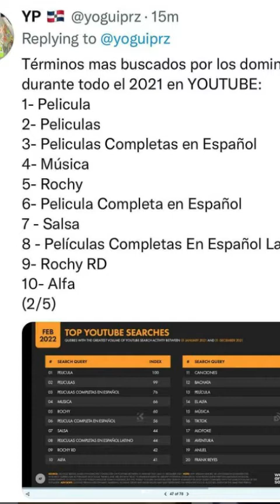CHUCKY73 PUEDE SER EL TERCER ARTISTA MAS RELEVANTE DE RD (POR ENCIMA DE CHIMBALA Y OTROS)